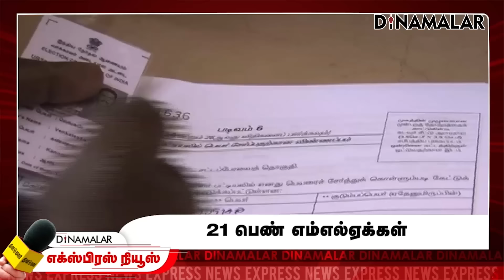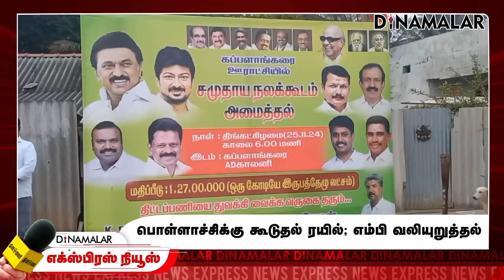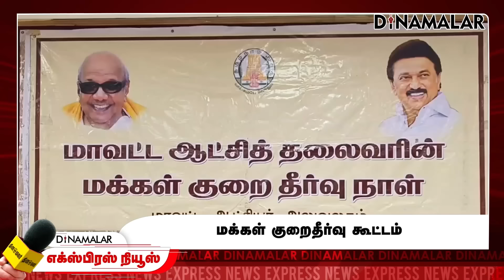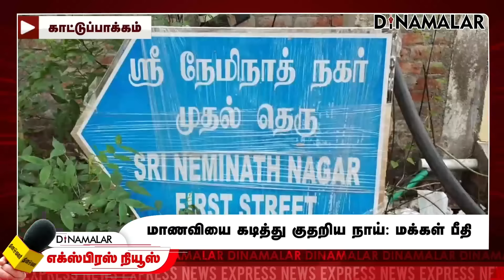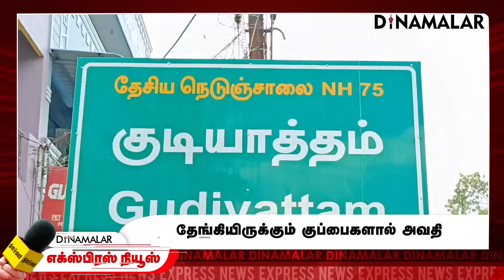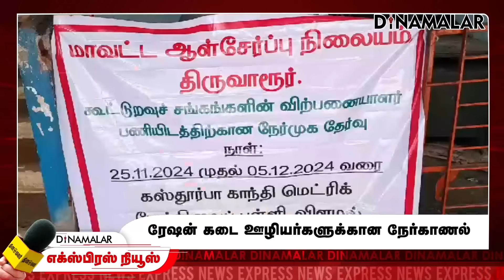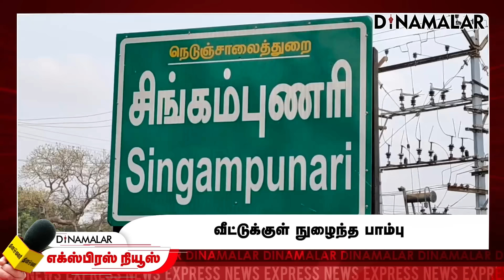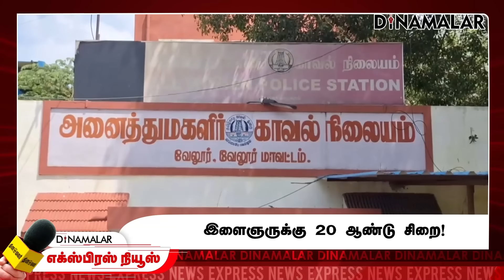தினமலர் எக்ஸ்பிரஸ் | 26 November 2024 | 05 AM | Dinamalar Express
தினமலர் எக்ஸ்பிரஸ் | 26 November 2024 | 05 AM | Dinamalar Express | Dinamalar#expressnews